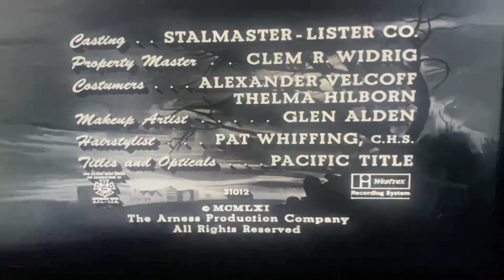CBS Television Network/CBS Television Distribution (x3, 1962/2007) #3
Taken from a PlutoTV print of Gunsmoke. This came from the 17th episode of Season 7.